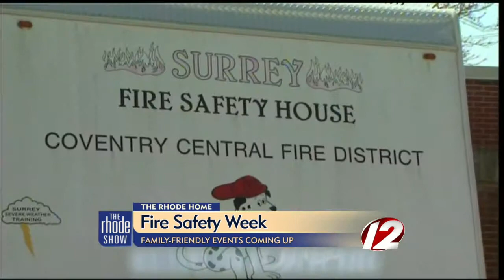Cardi's fall sale and Warren Fire Dept. open house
Cardi's to host fall sale, Warren Fire Department celebrating fire safety week with open house